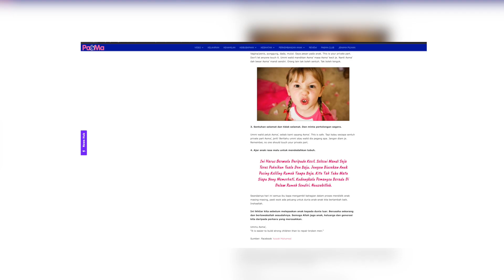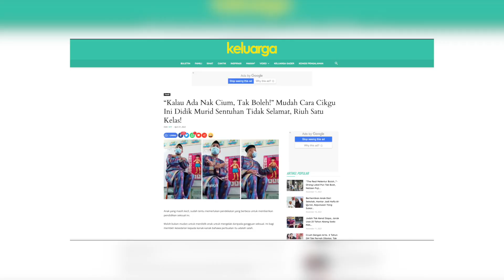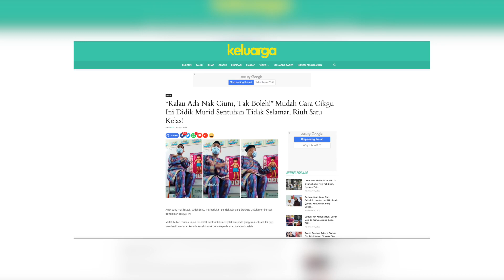Ajar anak kenali sentuhan tak selamat! | Tanya Pakar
Menjadi satu kerisauan apabila anak yang aktif dan ceria menjadi murung serta lebih suka bersendiri secara tiba-tiba. Jika ini yang terjadi, ambil tahu apa yang terjadi. Mungkin mereka telah diganggu secara seksual dan lebih menakutkan dari orang yang dikenali!

Tanya Pakar kali ini membincangkan tentang topik Sentuhan Selamat & Tidak Selamat untuk menambah pengetahuan mama papa tentang isu pedofilia. Semoga bermanfaat!